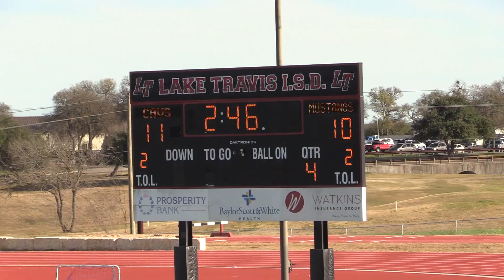Lake Travis vs Kingwood 2020 Lacrosse Highlights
Lake Travis Cavaliers vs Kingwood High School varsity lacrosse game highlights reel.  Filmed in Full HD at the LTHS Track Stadium on 2/29/2020.